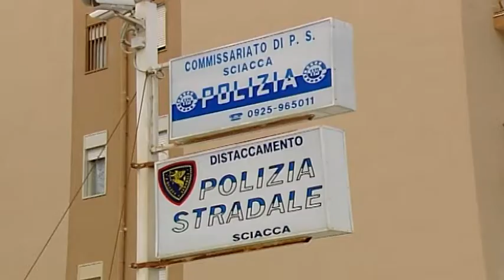DROGA UN ARRESTO E DUE DENUNCE DA PARTE DELLA POLIZIA DI STATO